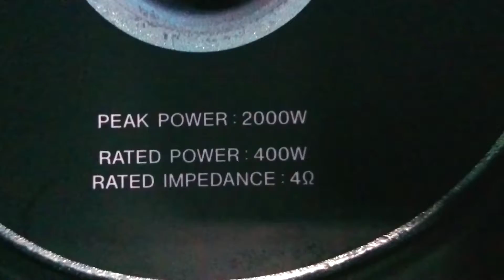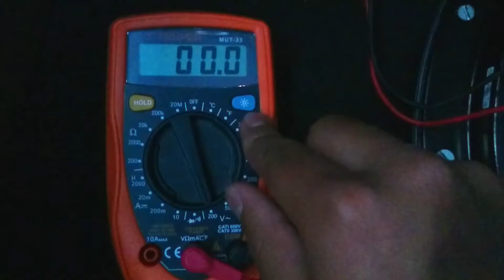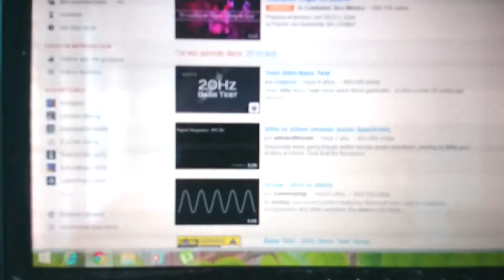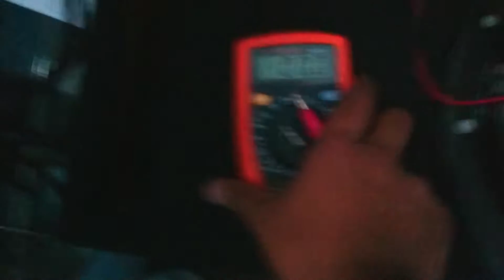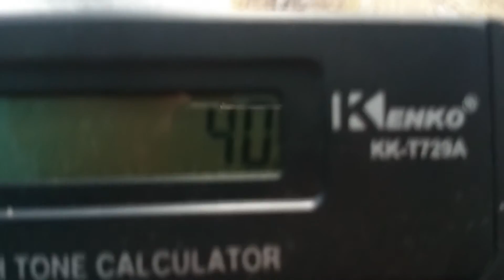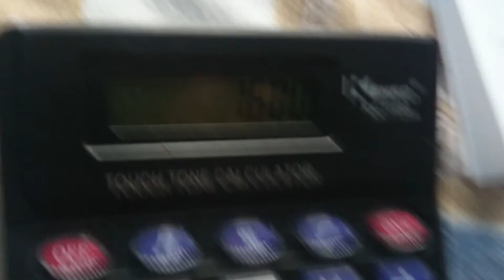Cálculo de potencia en watts (rms)